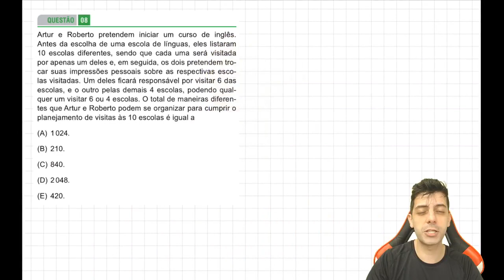FAMERP 2016 - Q8 Mat - Artur e Roberto pretendem iniciar um curso de inglês